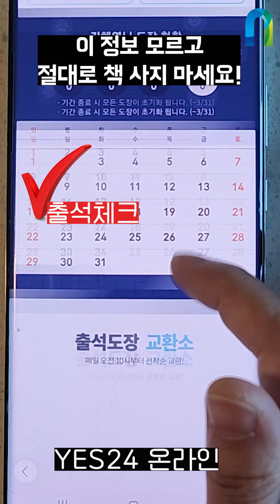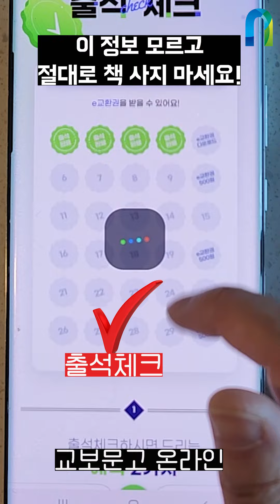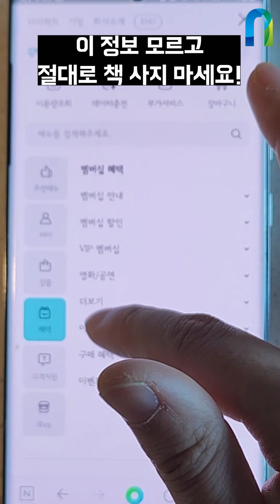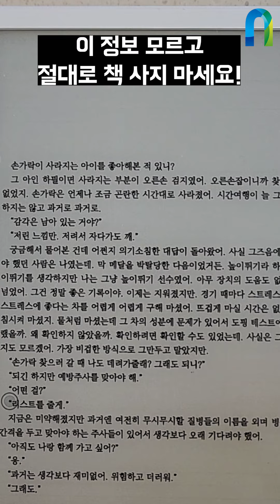'책 값' 절반으로 줄여드립니다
꿀팁,교육정보,자녀교육,도서구매,온라인서점,생활정보,생활꿀팁,일상꿀팁

안녕하세요! 주단쌤입니다 :)

새학기를 앞두고 아이들에게 들어갈 돈 참 많으시죠? 근데 도서비, 따로 책정해두고 계신 가정 많지 않을거예요. 하지만 시즌별로 아이들이 읽을 책, 문제집은 물론이고, 아이들 교육을 위한 자녀교육서 그리고 엄마의 독서까지 책 살 일이 참 많습니다.
오늘은 온오프라인 서점을 알뜰하게 이용하는 법부터 무료로 이북을 볼 수 있는 팁까지 온갖 꿀팁들을 모아왔으니까요. 새해엔 가벼운 마음으로 책 많이 보자고요!

[주단쌤]
교집합 수학연구소 소장
서울대학교 졸, 동대학원 석사
YTN 사이언스 [수다학] 교육전문가
대한민국 교육박람회 대표 강연자 (2017~2021)
교육칼럼니스트 (에듀동아 등 다수)
부모공감 공감전문가
올댓스피커 강사
전국보습교육협의회 세미나 기획 및 대표강연자
전국 지자체, 학교 학부모 강연 출강
신사고 쎈 초등 학부모 강연회 강사
분당교육박람회 강연자
학부모 대상 강연 누적 수강생 10만여명
학원장 대상 강연 누적 수강생 4만여명

저서
[공부 독립][초등 국영수 문해력][내신만점 수학 공부법][후천적 수학1등급만들기 시리즈][수포자를넘어 SKY로 가는 수학 학습 전략][앞서가는 학부모를 위한 2018 필수교육정보][시크릿 코칭맘 다이어리][나는 공부의 신_1등급 학습 플래너] 등